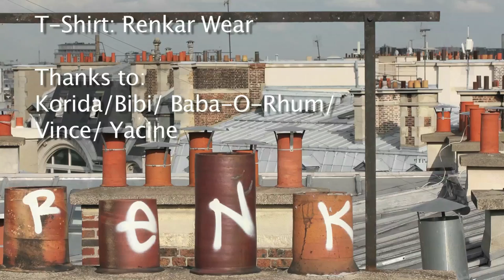Galak "Follow me" Produced By Hylu & Jago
Vocals: Galak
Guitar:  Hooky Chest Aya L'animal

Camera: Valentine Bourrat
Sound Recording: Docteur Ad

T-Shirt: Renkar Wear

Thanks to:
Korida/Bibi/ Baba-O-Rhum/
Vince/ Yacine.